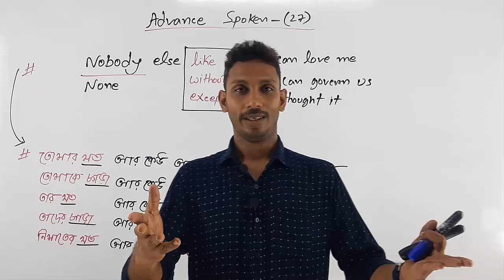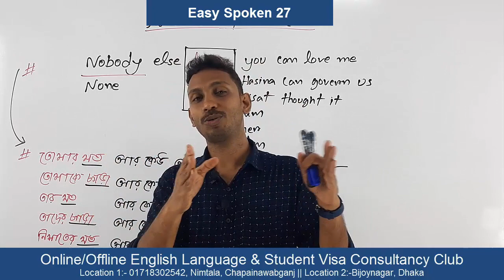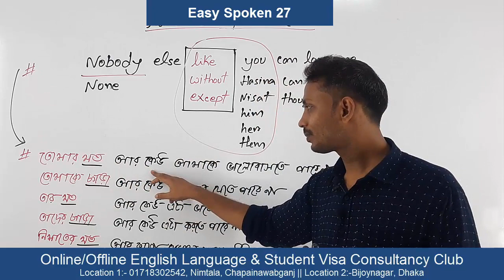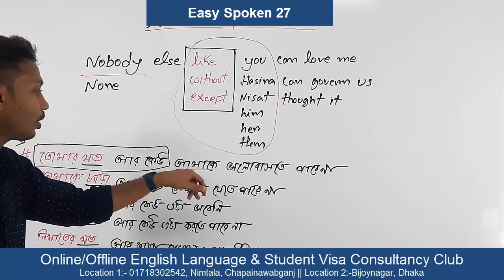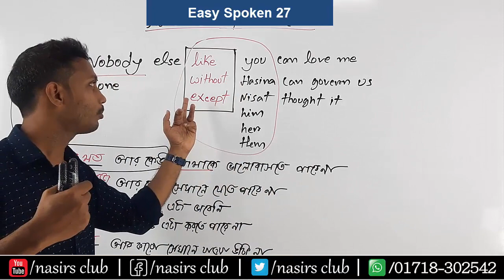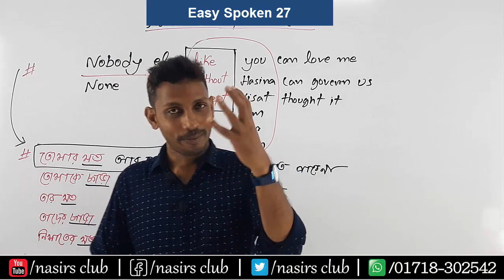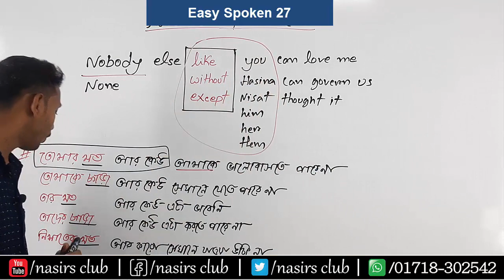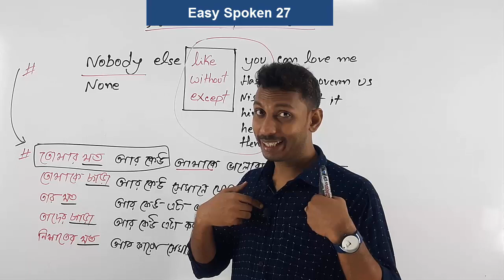Nobody Else Like You Can Love Me || Easy Spoken || Class 27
Public Speaking
Presentation/Viva
Accent/phonetics
IELTS/Writing
Graphics/Web Design
যোগাযোগ করুনঃ
Visit
নিমতলা, চাঁপাইনবাবগঞ্জ